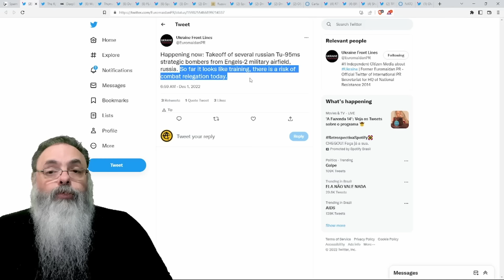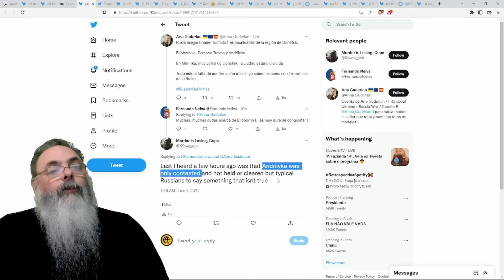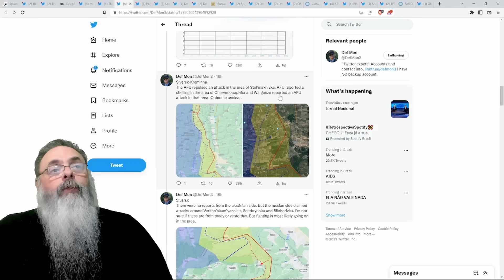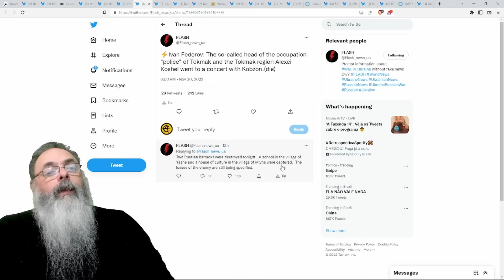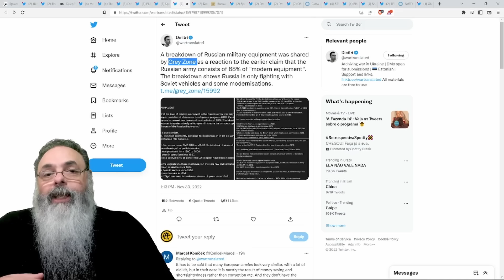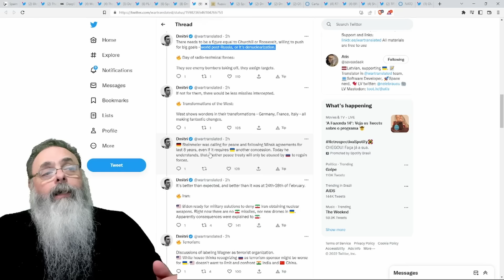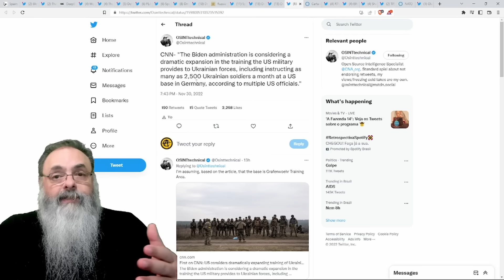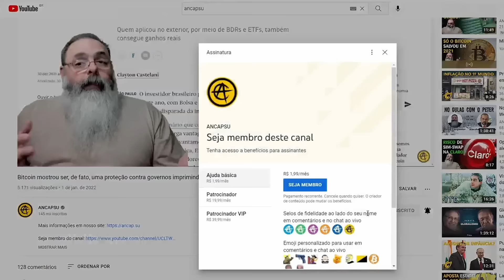Ucrânia 2022-12-01: RUSSOS mostram FOTOS de SUAS POSIÇÕES DEFENSIVAS em NOVA KAKHOVKA